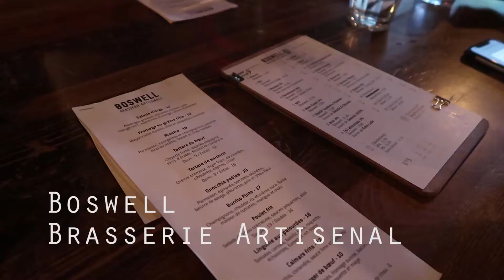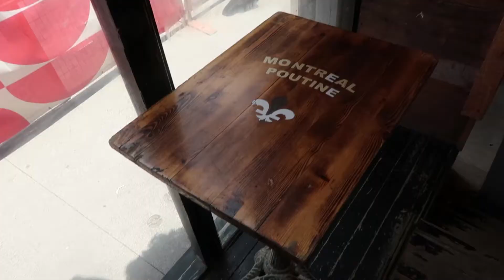MONTREAL VLOG | Vacation with the in-laws!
Hi hi! It's been a while. We went to Montreal to celebrate my mother-in-law's birthday and I wanted to show you what a long weekend in Montreal looks like!

Restaurants mentioned:
Boswell
Montreal Poutine
Bistro-Brasserie Les Soeurs Grises
Candide

Composed by: Nick Petrov
Song: Awake My Dreams